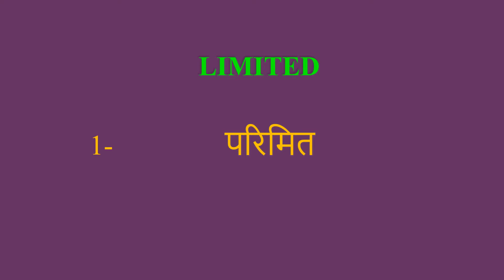Limited meaning in Hindi | Limited ka kya matlab hota hai | daily use English words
इस वीडियो में आप Limited का हिंदी में मतलब समझेंगे और साथ में Limited  का pronunciation भी सीखेंगें यानि की आप Limited के अर्थ के साथ साथ ये भी सीखेंगें की Limited को कैसे बोले या Limited को बोलने का सही तरीका क्या है

Let’s learn Hindi Meaning of Limited

Limited meaning in english

Limited Meaning in Hindi हिंदी में मतलब

Hindi Translation of Limited

Limited Meaning in Hindi Limited का मतलब हिंदी में

Limited Meaning in Hindi, Definition of Limited in Hindi

Limited Meaning Hindi Matlab Kya Hai Translate

Limited का हिंदी क्या होता है

Limited meaning in Hindi and English Limited का अर्थ हिंदी एवं अंग्रेजी में Limited definition in Hindi and English, Limited की परिभाषा हिंदी एवं अंग्रेजी में, Limited का मतलब, Limited माने क्या, Limited mane kya, Limited  ka matlab This video is showing answer of Limited  What is meaning of Limited in Hindi? इस video पर प्रश्न  Limited का मतलब हिंदी में क्या होता है? का उत्तर दिया गया है|, This video is showing answer of Limited What is meaning of Limited in English  इस पेज पर प्रश्न  Limited का मतलब अंग्रेजी में क्या होता है का उत्तर दिया गया है

pronunciation of Limited
English pronunciation of Limited
how to pronounce Limited